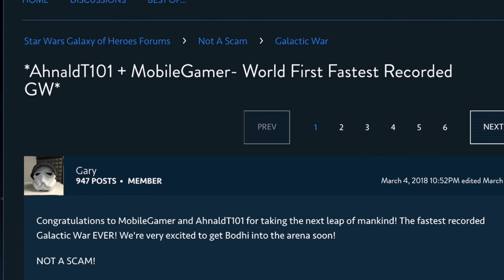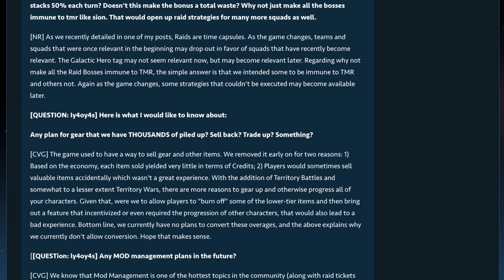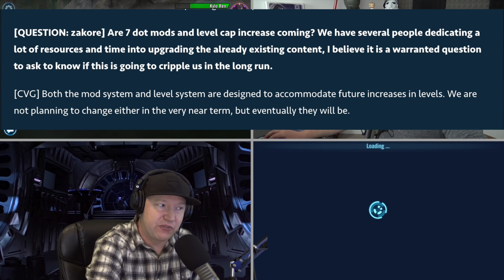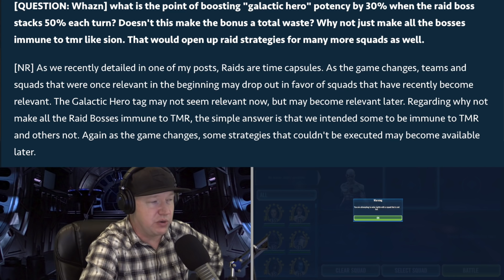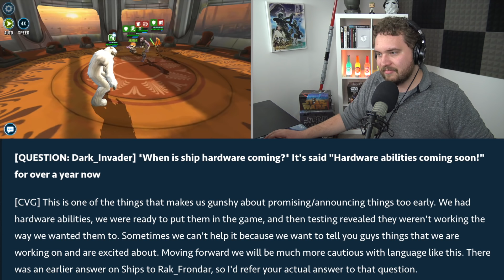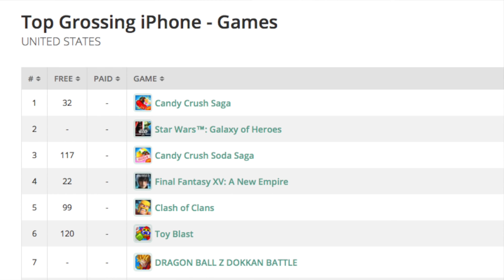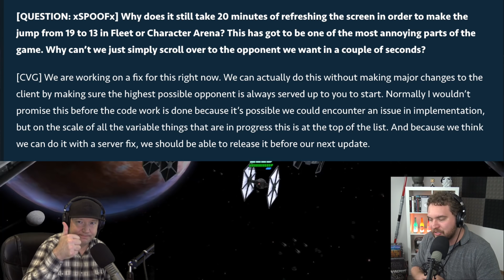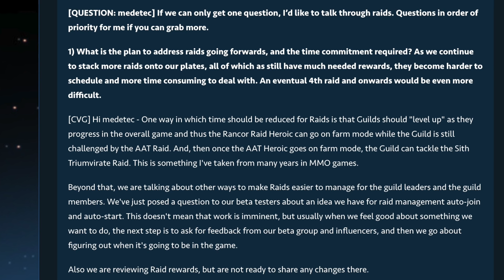Sion vs. Wampa! 7 Dot Mods + Level 90 Coming? Devs Answer Questions! | Star Wars: Galaxy of Heroes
Sion vs. Wampa GW race with MobileGamer where we go over some of the biggest questions and answers the devs made during an open interview on the forums. Talks of 7 dot mods, new characters, and new features coming to the game!